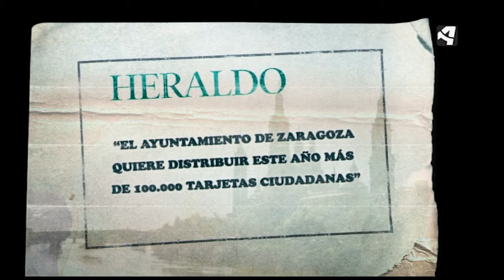OTV T03 PGM38 NOTICIA 1 100 000 TARJETAS CIUDADANAS